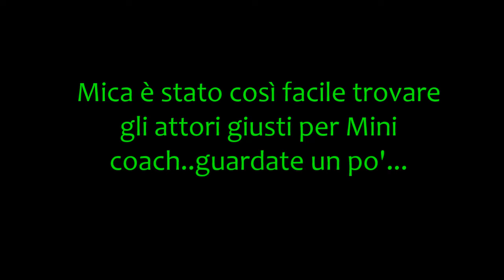I Predatori della comunicazione perduta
Mini coach è alle prese con la richiesta d'aiuto di una ragazza che ha bisogno di migliorare la propria comunicazione. Grazie ai truismi le insegnerà a rendere la sua comunicazione irresistibile.

Guarda ora questo video:"Corso di Copywriting Lezione 1:Cosa è il copywriting"